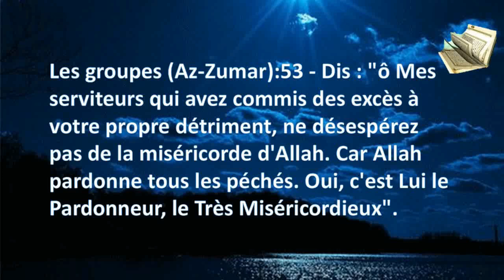Li SERIGNE TOUBA déf nguir Islam désko wara bégué